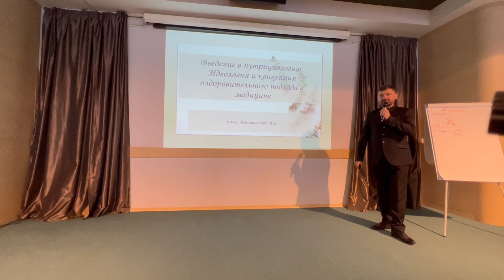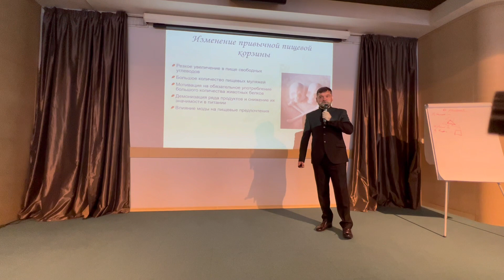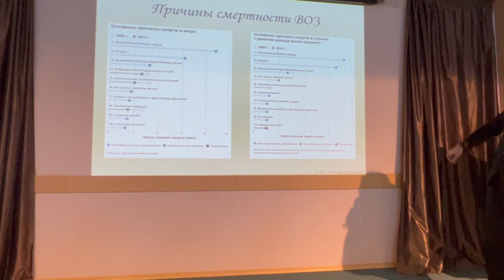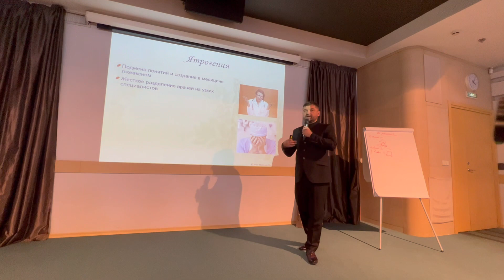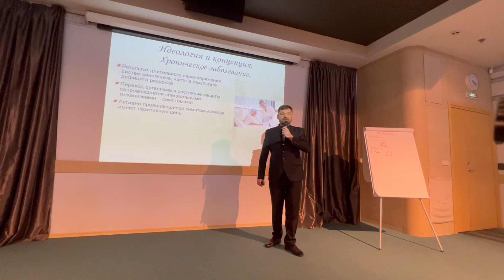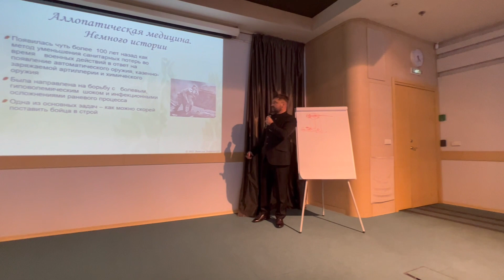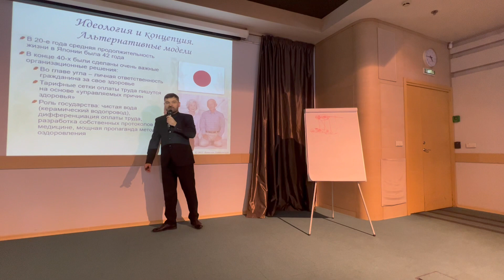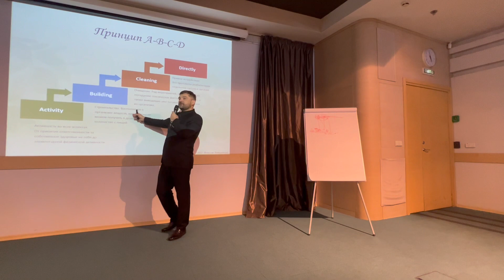Идеология и концепция здоровья. Что делать, чтобы выжить. Причины болезней и смертей. Антилевский В.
Идеология и концепция здоровья. Что делать, чтобы выжить. Причины болезней и смертей. Антилевский Вячеслав - кандидат медицинских наук, врач-нутрициолог, автор оздоровительных программ NSP.

Приходите в NSP! Создавайте свои истории. Здесь вы сможете решить много задач: повысите уровень здоровья и дохода, найдёте поддерживающее окружение и полезное образование. Обратитесь к представителю компании или человеку, который прислал вам это видео.

К вашему вниманию видео с форума, который мы провели с ребятами в рождественские дни. Впереди очень важные темы по здоровью от врачей-нутрициологов.

На Телеграмм канале «Здоровье и молодость с NSP» только полезная информация по здоровью и БАД NSP

Продуктом Nature's Sunshine (NSP) лично я пользуюсь с сентября 2004 года, а в 2005 году я получила диплом нутрициолога и все эти годы помогаю людям становиться здоровее, а значит счастливее. Познакомил меня с прогдукцией NSP и возможностями Олег Нижегородцев - доктор, чью лекцию вы сейчас посмотрели или приготовились смотреть.

Мой подход отличается от классического. И поэтому я иногда называю себя АнтиНутрициологом и вот почему. Если человек не изменит свое отношение к здоровью, если не перенаправит свое внимание, то результат будет не такой, какой может быть. Именно поэтому я уделяю много внимания не только рекомендациям БАД, но и психологическому состоянию человека, причинам возникновения проблем.

Спрашивайте Реферальную ссылку для регистрации в NSP (Nature's Sunshine Products) у представителя компнии и пользуйтесь лучшим продуктом!

Продукция NSP - это БАД и витамины высокого качества. В ассортименте так же косметика и средства по уходу.

Компании NSP в 2022 году исполнилось 50 лет! За эти годы миллионы людей по всему миру стали здоровее и счастливее. Вы можете быть в их числе.

👇Еще советую к просмотру видео👇
Как очищение организма влияет на здоровье - Олег Нижегородцев
Как самостоятельно составить программу оздоровления Ирина Шабанова
Чем нутрициология отличается от медицины Вячеслав Антилевский
Про деньги - Ирина Шабанова и Любовь Овчинникова

Рекомендую другие мои плей-листы
Рекомендую плей-листы
Готовим быстро, полезно и вкусно